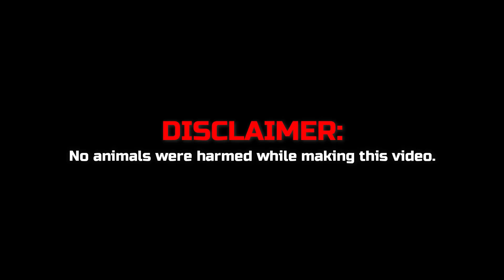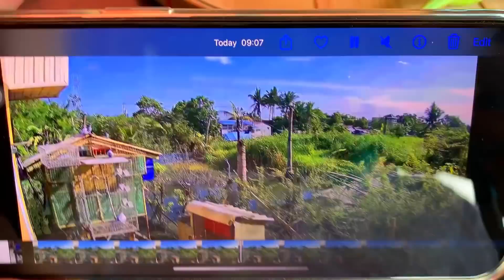KALAPATI NATING GALING SA RONDA PAGUWI NYA MAY DALA NG SARANGOLA 😱 MABUTI NA LANG AGAD KONG NAKITA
Vlogging Setup:
📷 Camera Used: